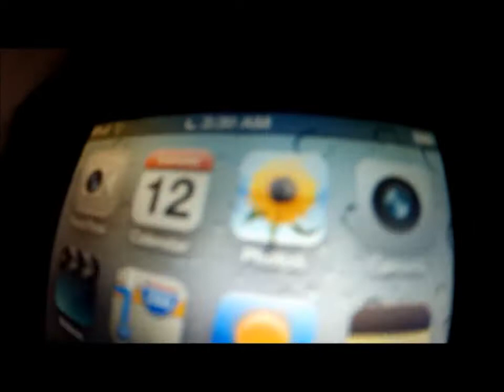Snowboard Trip 2013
We rode way more but i didnt really feel like filming so this is what you get. I also landed a 360 off camera! : Ft. Jedd Hoffman

Artist : MGMT